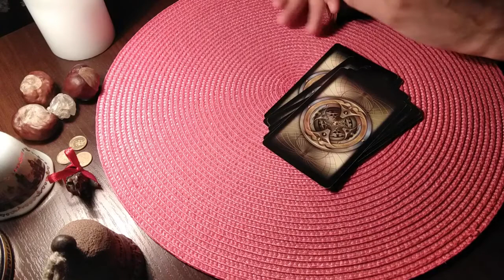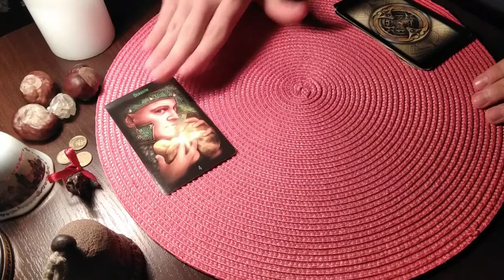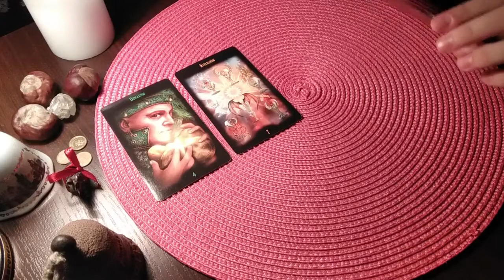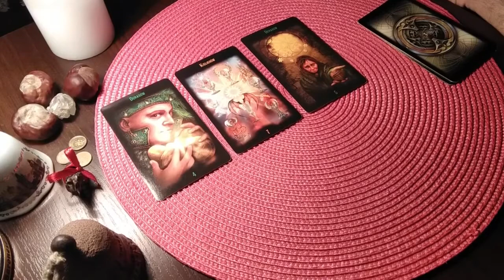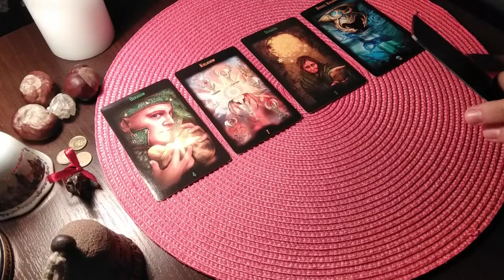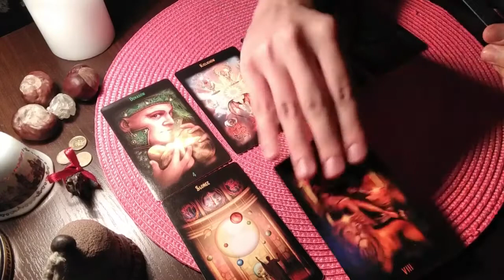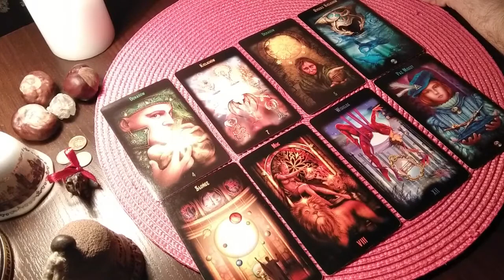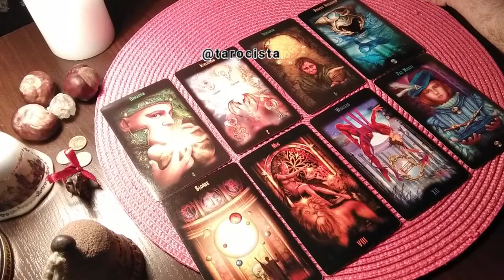BLIŹNIĘTA HOROSKOP NA SIERPIEŃ 2020 TAROT CZYTANIE ROZSZERZONE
Szanowni Państwo,

Pozdrawiam :)